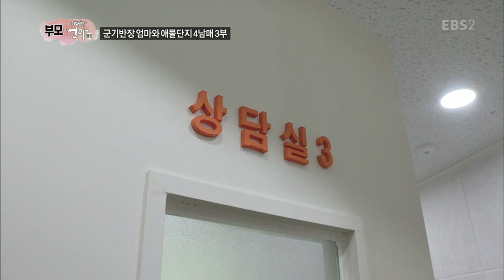부모-위대한 엄마 열전 - 군기반장 엄마와 애물단지 4남매 3부_#001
군기반장 엄마와 애물단지 4남매 3부,

아이 넷을 키우려니 집이 항상 엉망인 4남매 집. 엄마는 군기반장처럼 엄한 훈육을 하는데..군기반장 엄마의 4남매 육아기 3부,